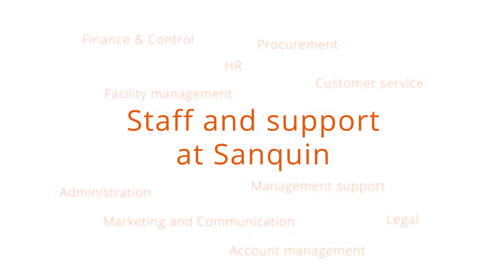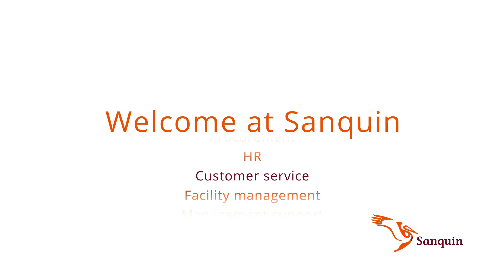Staff and support at Sanquin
Staf en support (Engels)